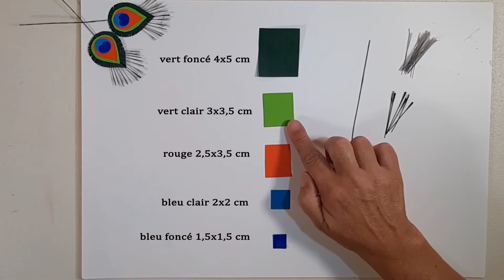Comment faire un magnifique paon en pliage papier : how to make a paper peacock : Hacer un pavo real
Voici un tutoriel détaillé pour faire un paon en papier.
Dans cette nouvelle vidéo, je vous montre comment réaliser un magnifique paon faisant la roue avec sa splendide queue colorée.
Les différentes couleurs utilisées lui donne un aspect majestueux.
Como hacer un pavo real de papel.
How to make a paper peacock.
Hello and welcome to Les Idées de Cathy - Diy and Crafts.
Bonjour et bienvenue sur Les Idées de Cathy  - Diy and Crafts.

Titre:  Gaia
Auteur: Nova Noma